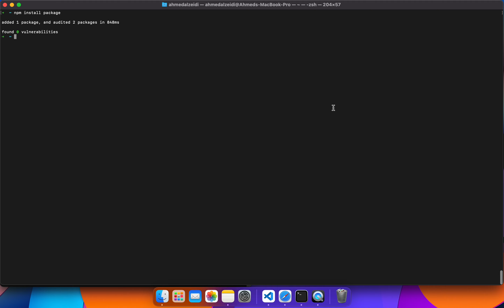NPM: npm install local package package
This tutorial video showing you how to install local packages with npm .

Steps:
1- open terminal window
2- type next command line "npm install "type package name" .
For example:
npm install package